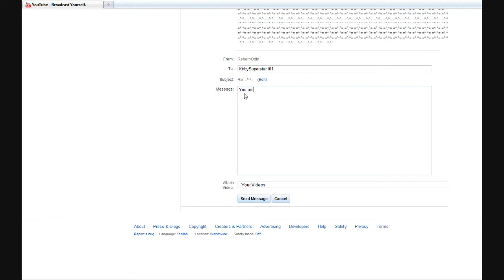I Have Been Insulted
I will not stand for this. Also, quality is terrible unless you view it in HD (720p).